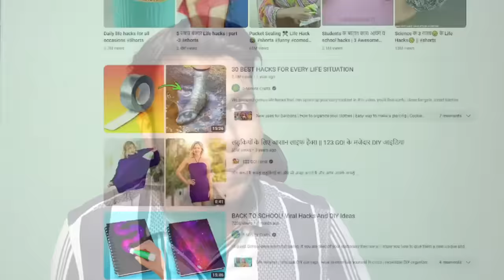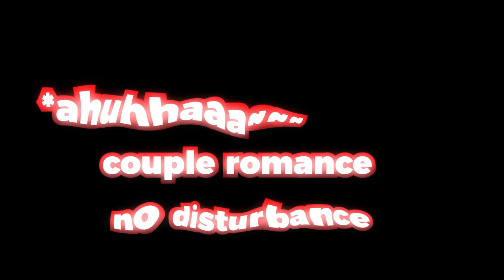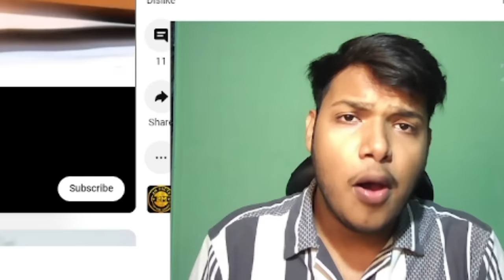Busting 100 Myths In 24 Hours!